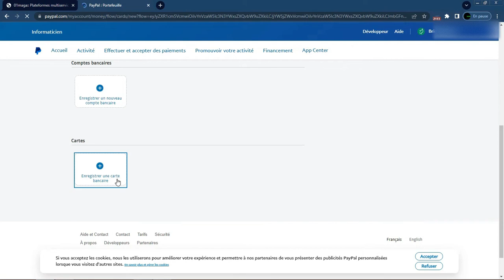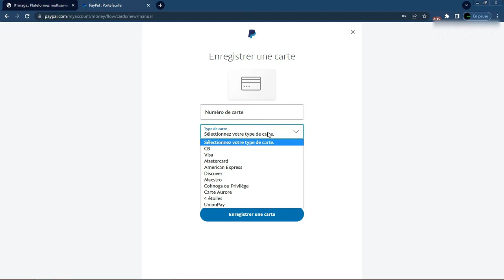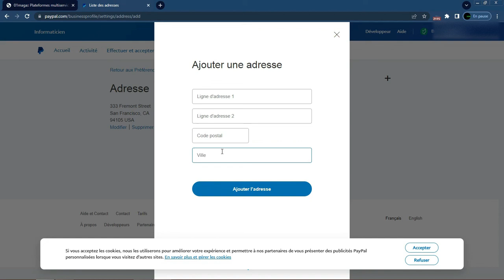Ajouter Une Carte Prépayée Sur Paypal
⚫ Effectuez vos retraits paypal , pour plus d'informations cliquez sur le lien

🔴 Maximiser vos gains :: Tout savoir sur les codes promos des plateformes de pari